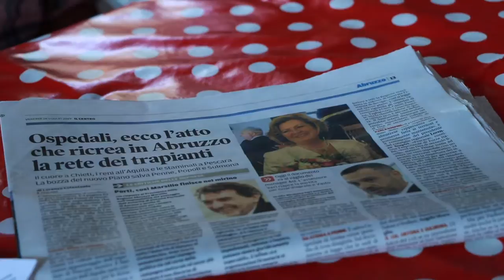Teramo. Comitati di quartiere contro la delocalizzazione dell'Ospedale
14 soggetti hanno firmato un documento sulla problematica della delocalizzazione dell'ospedale di Teramo. Le associazioni cittadine si dicono fortemente contrari ad ogni ipotesi di dislocamento del nosocomio